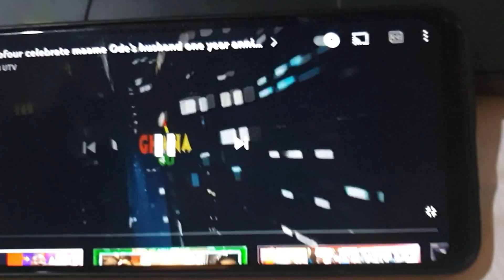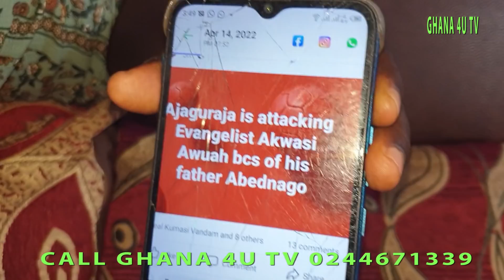🔥Beef oo Beef.Kumchacha hit h@rd on Akwasi Awuah.You h@ve no ch!ld that's why you talk nonsense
🔥🔥Beef oo Beef.Kumchacha hit h@rd on Akwasi Awuah.You h@ve no ch!ld that's why you talk nonsense Akwasi Awuah is a disgr@ce to christianity and nyaatwum Kumchacha give fresh info Ajagurajah attack